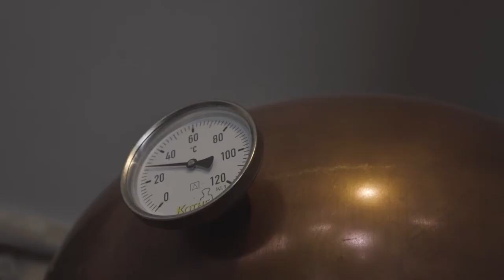Handgemacht Saale-Unstrut | Matthias Hempel | Edelbrennerei Schloss Neuenburg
Lernt Handmacher #8 kennen!
Matthias und seine Edelbrennerei Schloss Neuenburg.

Hoch über dem kleinen idyllischen Weinort Freyburg thront die Neuenburg. Dort hat sich Matthias mit seiner Edelbrennerei nieder gelassen. Aus überwiegend regionalen Zutaten stellt er hervorragende Obstbrände und Liköre her.
Auch sein Gin und Rum, sowie die Whiskys aus der Edelbrennerei Schloss Neuenburg können sich sehen lassen. Teilweise sind die Produkte sogar Gold-prämiert und unter Kennern sehr beliebt.
Wer sich zunächst einmal durch das vielfältige Angebot probieren möchte, kann bei Matthias eine Verkostung buchen und sich einmal quer durchs Sortiment führen lassen. Wichtig: man sollte sich vorher um einen Fahrer kümmern! ;)

Zum Projekt "handgemacht Saale.Unstrut":

Handgemacht Saale.Unstrut steht für Wertarbeit, Sorgfalt und Leidenschaft für das Produkt und unsere Heimat - die Saale-Unstrut Region! Unter dem Label Handgemacht Saale.Unstrut findest du eine Bündelung von Produkten aus dem traditionellen Handwerk, der Landwirtschaft und dem verarbeitenden Gewerbe sowie dem kreativen Bereich. Erleben kannst du diese dann bei zahlreichen Erlebnisangeboten. Denn nichts ist schöner als hand- und selbstgemacht! Also: MACHS MAL WIEDER SELBST!

Video: lumalenscape

Gefördert durch: Bundesministerium für Wirtschaft und Energie & Unternehmen Revier